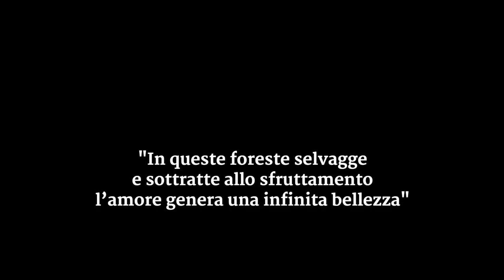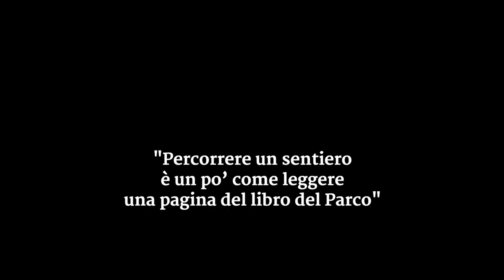Booktrailer Sulle spalle dei giganti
Il volume strenna 2019 co-edito dalla Fondazione Cassa dei Risparmi di Forlì e dalla Fondazione Cassa di Risparmio di Cesena insieme all' Ente Parco nazionale delle Foreste Casentinesi, Monte Falterona e Campigna E Campigna, è dedicato allo straordinario patrimonio floro-faunistico e storico-culturale del Parco Nazionale Foreste Casentinesi che si estende per quasi 37.000 ettari tra Romagna e Toscana.
Intitolato "Sulle spalle dei giganti", il volume racconta attraverso 125 scatti straordinari di 11 fotografi naturalisti le diverse anime del Parco Nazionale delle Foreste Casentinesi, Monte Falterona e Campigna, dalle sue vette alle acque, dalla vegetazione agli animali che lo popolano per soffermarsi infine sul tema del sacro.

Ulteriore gemma del volume, edito in versione bilingue italiano-inglese, è la pubblicazione di 25 fotografie in bianco e nero tratte dagli archivi primo-novecenteschi di Pietro Zangherie di Torquato Nanni.

Il trailer di presentazione è stato realizzato dai ragazzi di MMP Web Tv, che frequentano il Corso di Laurea Magistrale in Mass Media e Politica, attiva nella Scuola di Scienze Politiche presso il Campus di Forlì.

Il volume, edito da con-fine edizioni di Arte & Cultura, è acquistabile sia on-line che nelle migliori librerie.